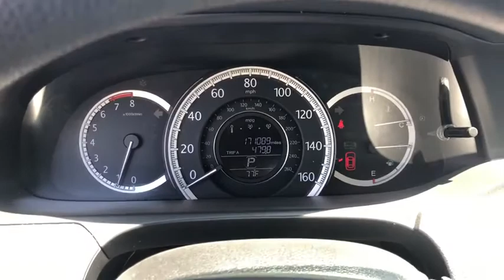2015 Honda Accord_Sedan Hattiesburg, Lumberton, Sumrall, Ellisville, Wiggins, MS H3077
Used 2015 Honda Accord_Sedan available in Hattiesburg, Mississippi at Hattiesburg Cars. Servicing the Lumberton, Sumrall, Ellisville, Wiggins, MS area.

Hattiesburg Cars
1620 West Pine Street